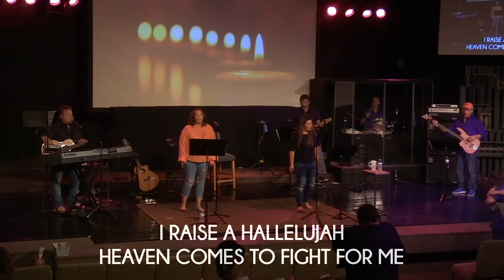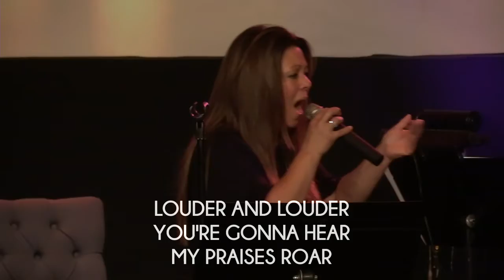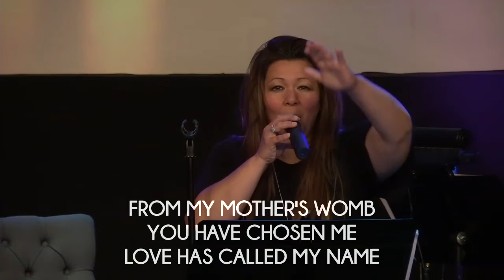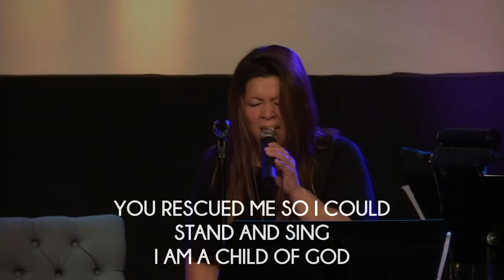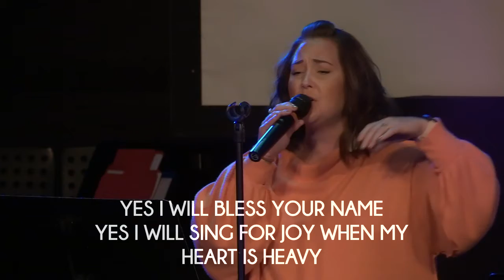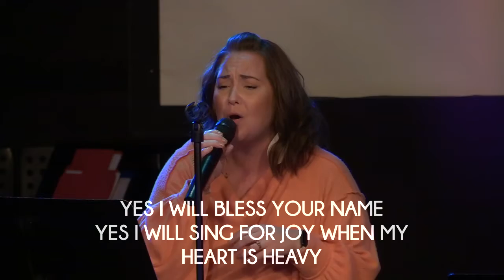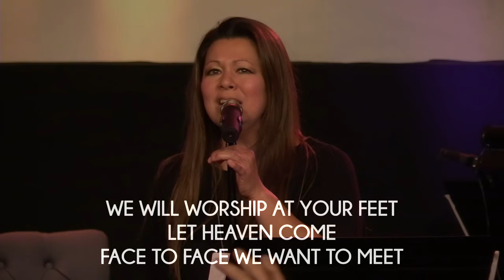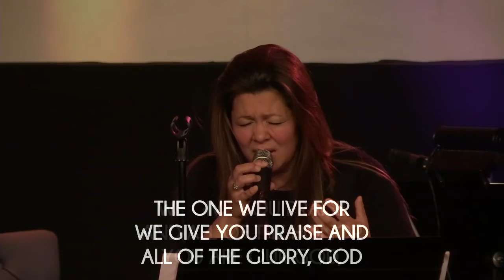Worship Service - 8/1/21